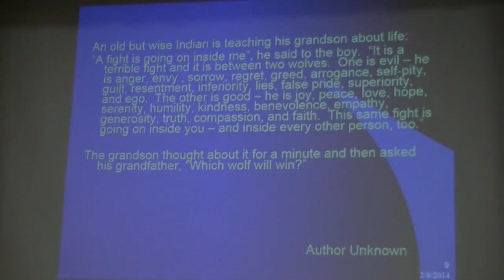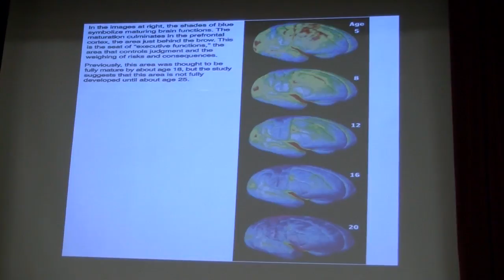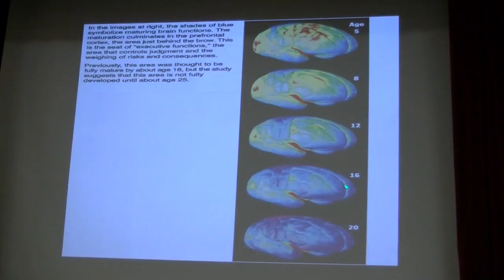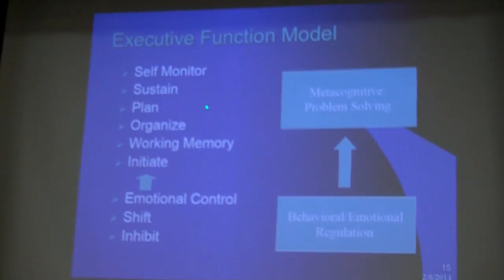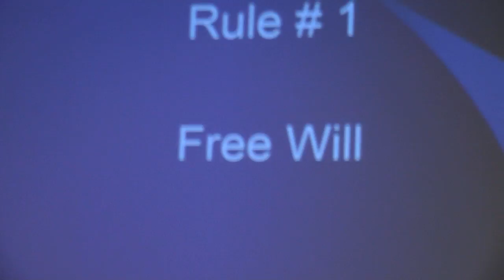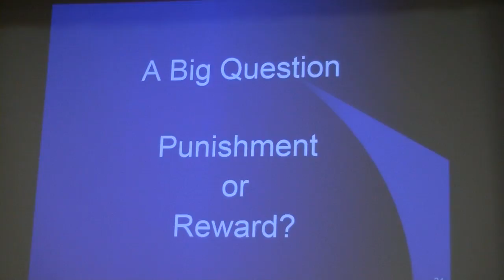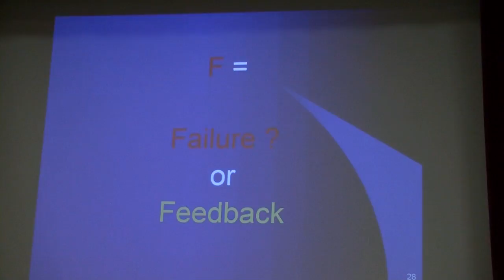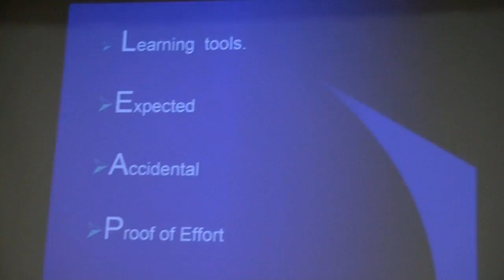The Road to Independence for the Child with Challenges — R. Patrick Savage, Jr.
Parenting is a daunting task requiring one to understand, accept, support, educate and then prepare our children to live productive, healthy, and independent lives. Children with cognitive, emotional and behavioral challenges need parents who possess a unique understanding of the nature of their challenges on the path towards independence. In this workshop, we will discuss important concepts arising from the emerging research on behavior, emotions and the brain that serve as the foundation for strategies designed to help us guide our children toward resourceful self-sufficiency.